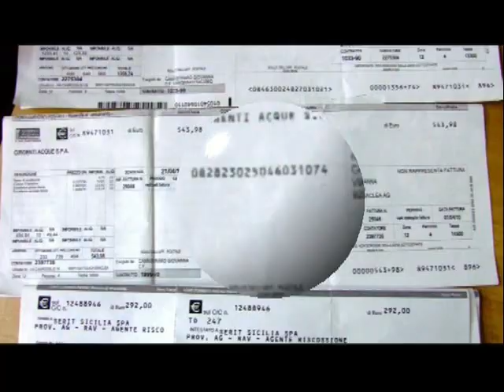FILADELFIA IL BALLO DELLO SPREAD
ORCHESTRA FILADELFIA IL BALLO DELLO SPREAD
ITALIAN MUSIC ITALIAN SONGS